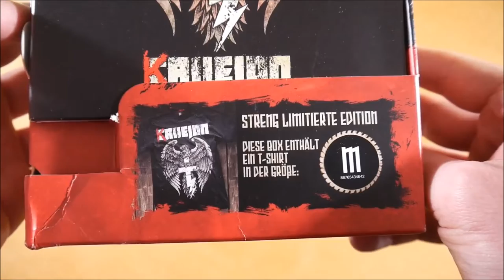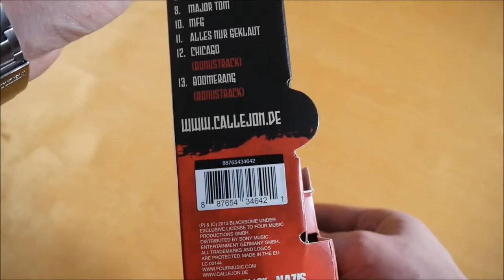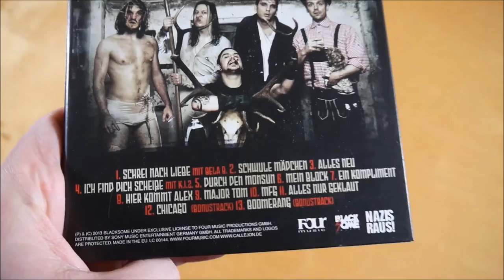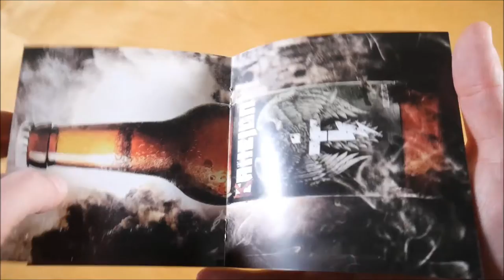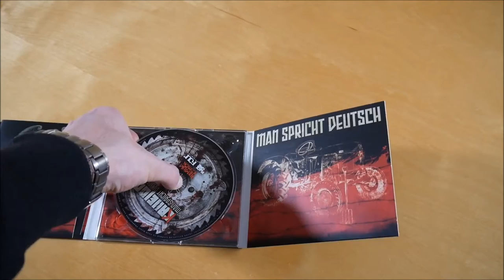Callejon - Man spricht Deutsch Box Unboxing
In diesem Video zeige ich euch die Man spricht Deutsch Box von Callejon.
► Hier könnt ihr das Album kaufen:
Weitere Musik von Callejon

► ALBUM INFOS
Callejon - Man spricht Deutsch
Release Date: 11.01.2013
Kaufpreis: ? €

Man spricht Deutsch Box Inhalt:
- Album
- T-Shirt

Die Box ist auf 1.000 Stück limitiert.

Man spricht Deutsch Tracklist:
01. Schrei nach Liebe (feat. Bela B)
02. Schwule Mädchen
03. Alles neu
04. Ich find dich scheiße (feat. K.I.Z.)
05. Durch den Monsun
06. Mein Block
07. Ein Kompliment
08. Hier kommt Alex
09. Major Tom
10. MfG
11. Alles nur geklaut

Man spricht Deutsch Info:
Das Album von Callejon erschien am 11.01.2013 über Four Music.